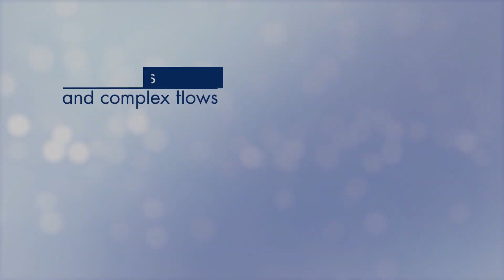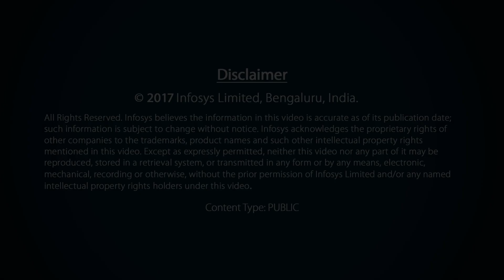V. Kumaran – Infosys Prize Laureate – Engineering and Computer Science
Prof V Kumaran’s work has enormous practical applications including lab on a chip devices for point of care diagnostic devices. He is also a technical advisor to microXLabs, which won the ﬁrst prize in the Tata Social Enterprise Challenge
V Kumaran is a Professor at the Department of Chemical Engineering, Indian Institute of Science, Bengaluru